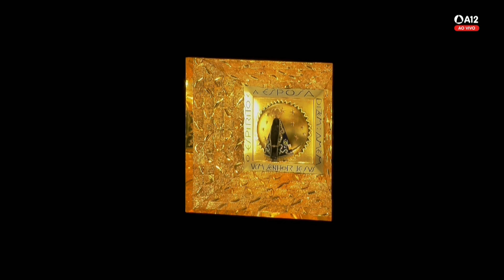Terço Com a Mãe Aparecida - 16/01/2023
Reze o Santo Terço das 22h no programa Com a Mãe Aparecida, do dia 16/01/2023, direto dos estúdios da Rádio Aparecida.

Rádio Aparecida, a fé está no ar!